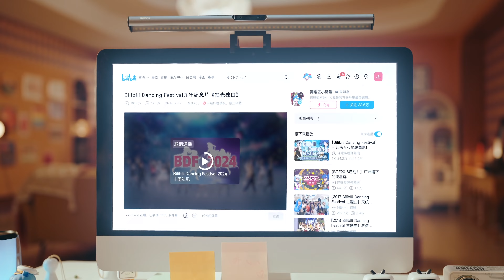拾光独白【2024拜年纪单品】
舞蹈：矮乐多Aliga 波喵喵喵 醋醋cucu 大大大大大狸 豆豆子ex 绯缨白 给你一杯浅柠w 果哝双子 黑糖梅 Johnny瞳 kiku怎么睡不醒 乐歌 螺螺螺螺螺螺螺 楽小漫 -MyMy麦麦- 萌爱moi 慕慕有奶糖 Oo粉扑扑oO pipi-萍萍 泡芙喵-PuFF 皮卡浩Yanako 千本露露 千叶有个仙女棒 青鸢Cyan- 三三三元 十元酱少女 时空Kong 食夢棉 Tocci椭奇 桃核叫我桃道长 桃源玖玖 曈话Nichole 兔总裁s 西四炸弹 晓丹小仙女儿 -欣小萌 雪柔睡不醒 =咬人猫= 夜喵w 优联酱uu 正義segi 紫颜-小仙紫

编曲：Evalia-爱娃
编舞：Miyuki深雪_
staff：舞蹈区小锦鲤、世浩、筱珏
制作：影视飓风